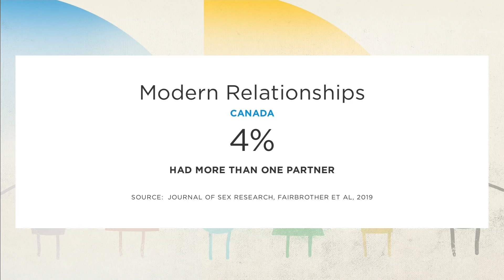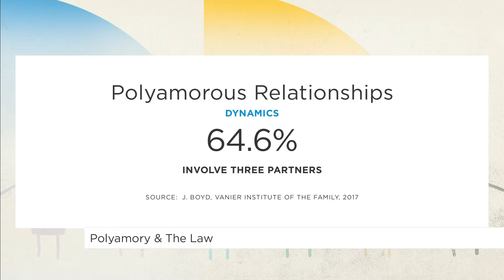Polyamory and the law | Your Morning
Our ideas of what defines a relationship might be changing, but the law is struggling to catch up.